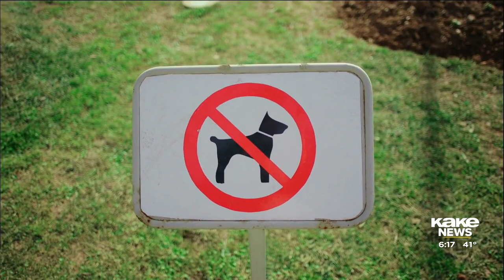Wichita City Council members concerned with mail delivery issues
Some members on the Wichita City Council have concerns with issues going on with the Wichita postal service and want to talk with senators about it when they head to DC

Story by Jocelyn Schifferdecker